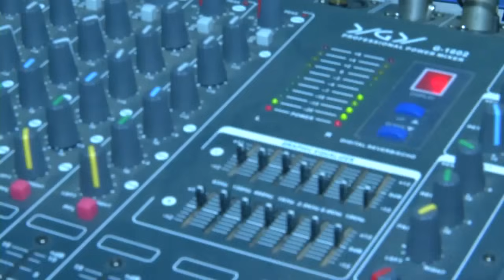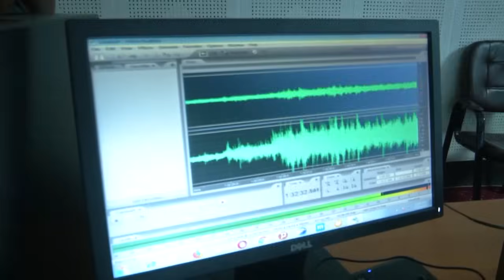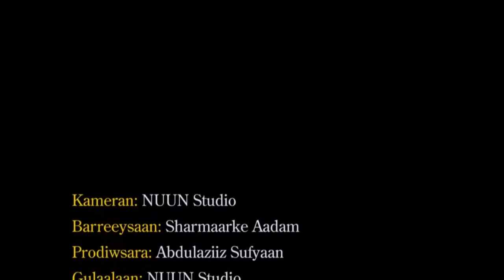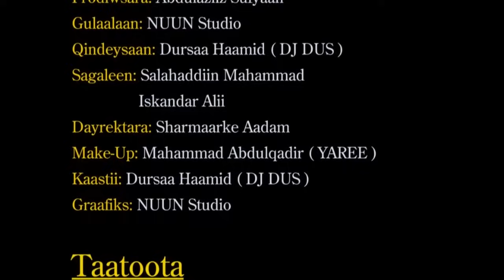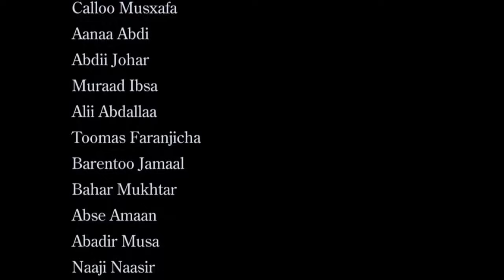Afaan Oromo movies - Diaspora - Filmii Afaan Oromoo Diyaaspooraa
Filmii komedii Afaan Oromoo Sharmarkee Aadamiin barreeffame